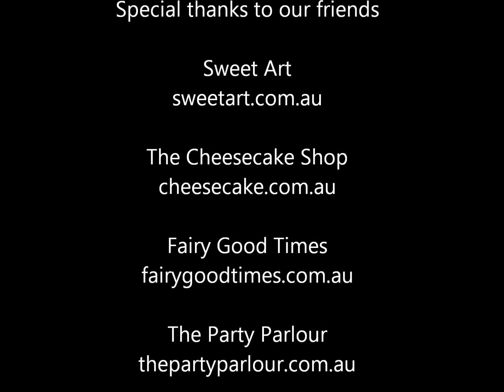Behind The Scenes Of The Rainbow Party Photoshoot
We take you behind the scenes with the staff and their kids for the May 2014 Tried and Tested Rainbow Cake Party Photoshoot for CHILD magazines.

Party products from Lombards and The Party Parlour.

Entertainment by Fairy Belle from Fairy Good Times.

Rainbow cakes supplied by Sweet Art and The Cheesecake Shop.